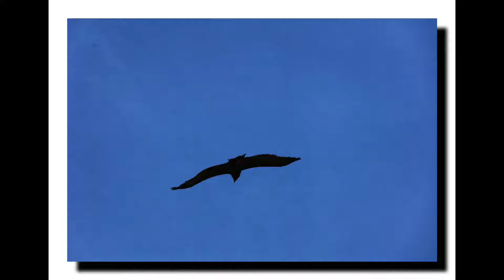먹이감 쟁탈전 (까마귀무리와 독수리 무리)-김석기 작품